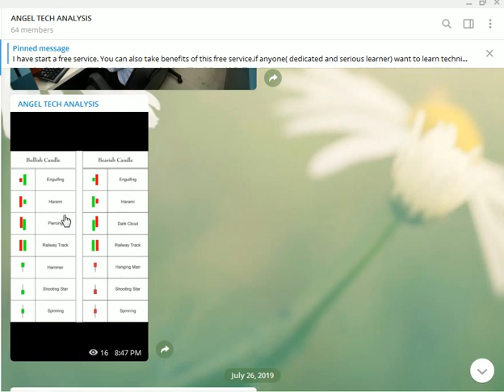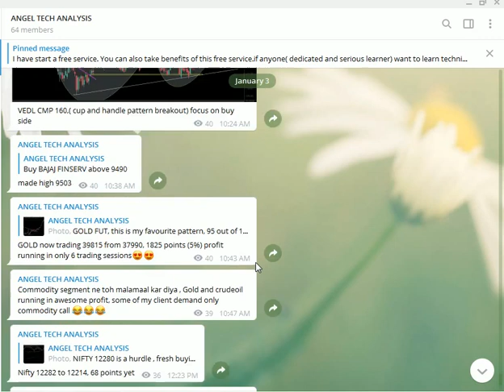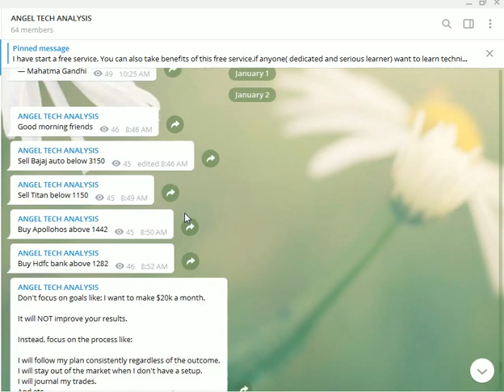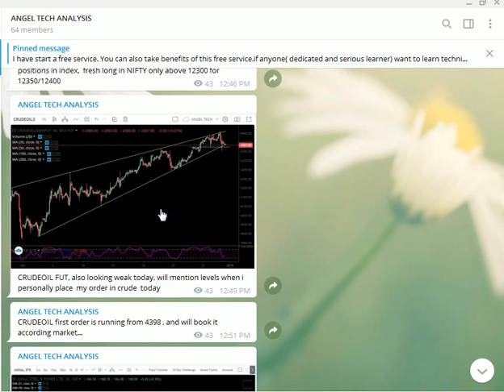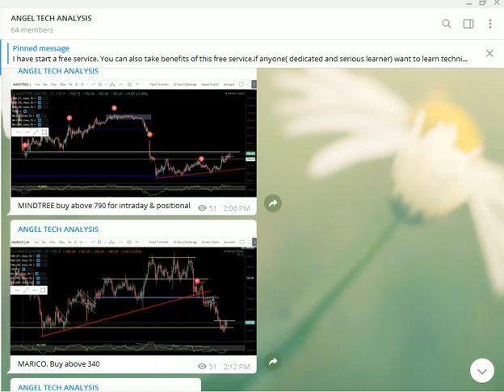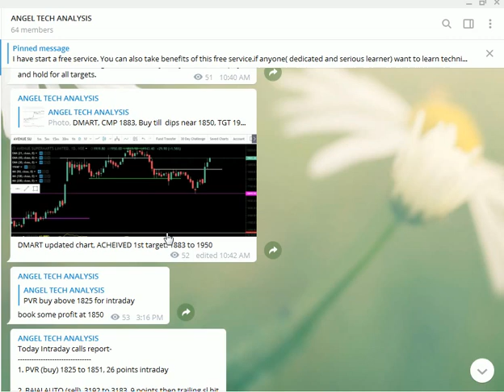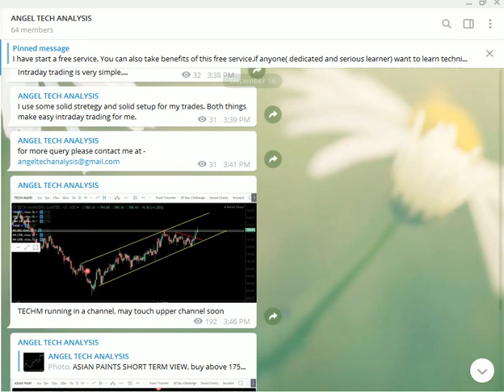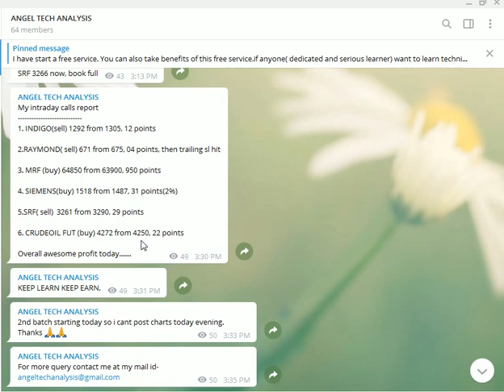इस टेलीग्राम चैनल से 10 दिनो में शेयर मार्केट सीखें|JOIN THIS TELEGRAM CHANNEL FOR LEARN FREE